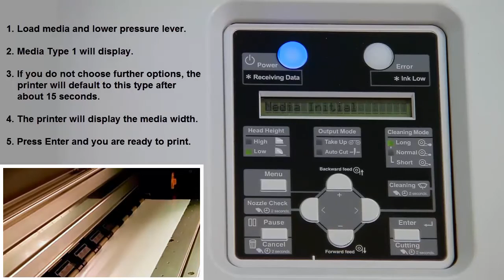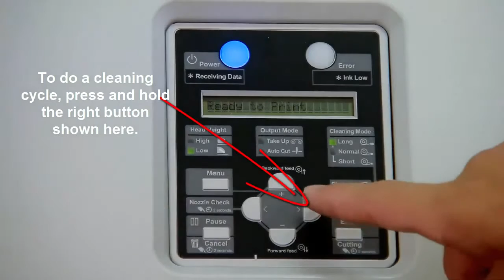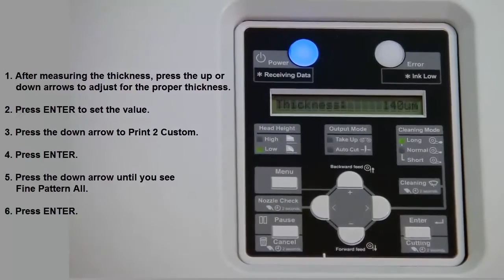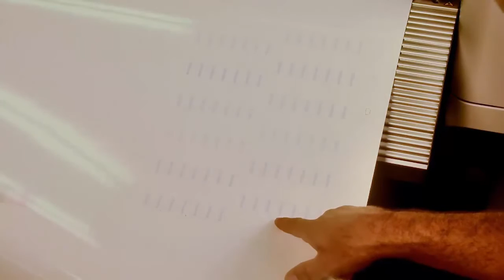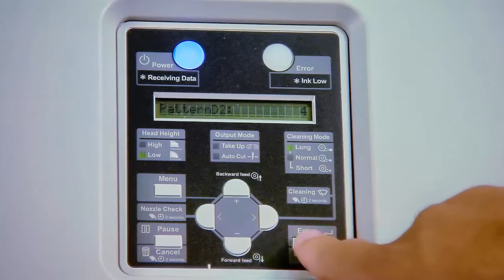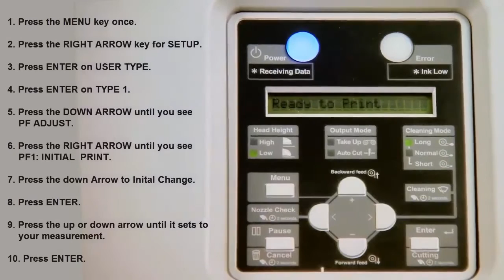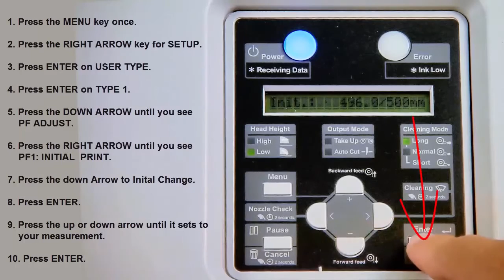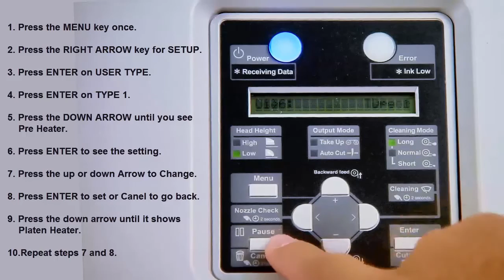Mutoh ValueJet Printers: Setting the Media Type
The is a short video on how to set the Media Type when loading your media on a ValueJet Printer.

It covers the checking and setting of media specific settings such as the Bi-Directional, PF (Print Feed) settings and Heater settings and saving them to a Media Type.  This Media Type can be called up each time you load that particular media.